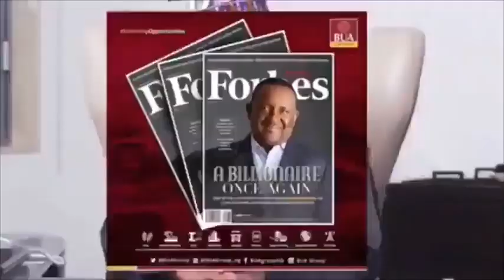WAKILI Film Show At Ado Bayero Mall Kano Bosho Hadiza Gabon Falalu A Dorayi 2019